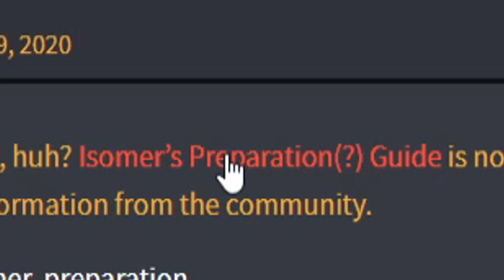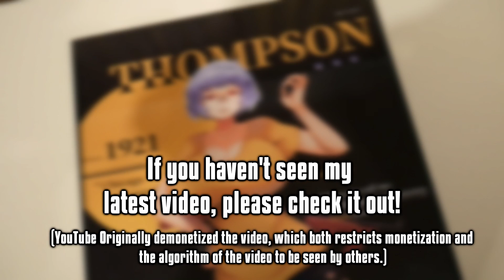Isomer_Panic.exe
When the Isomer Event is right around the corner and you aren't prepared.
Will be streaming the event most likely near the evening/night for the first part of the available stage. The rest will continue later on.
On another note, this is an example of one of the many upcoming style of videos I will be starting for Girls Frontline content! I hope you guys look forward to more coming soon :)